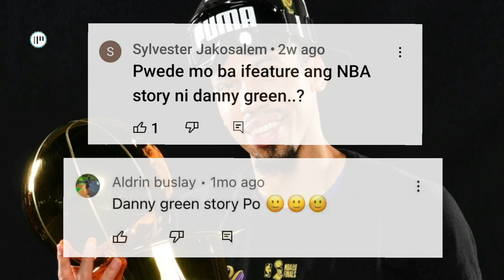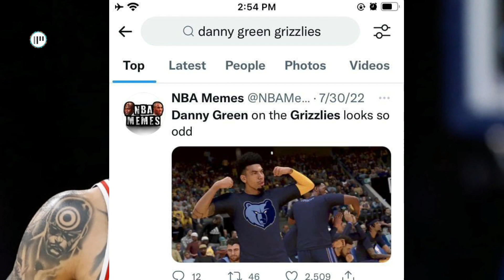THE DANNY GREEN STORY | HUMUHUSAY KAPAG MAHUSAY DIN ANG KAKAMPI